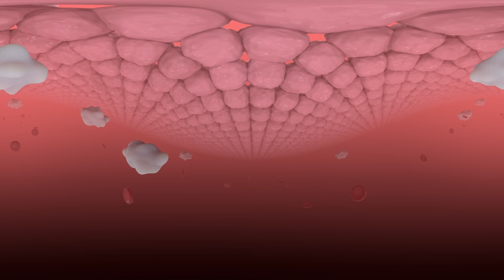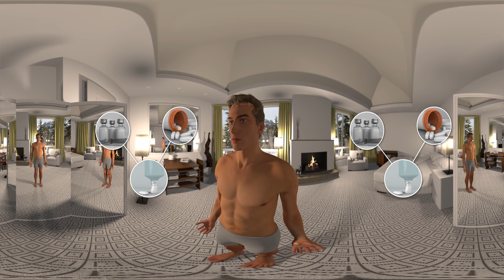What Happens During Severe Psoriasis | WebMD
The exact cause of psoriasis is unknown, but your immune system and your genes appear to play a role. Here's a fascinating, 360-degree look at what happens inside your body when you have psoriasis: